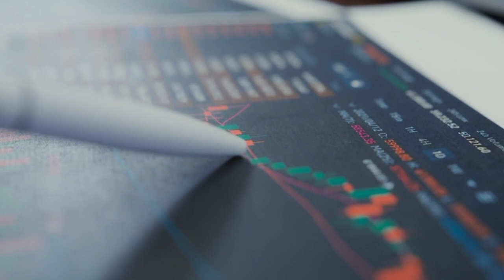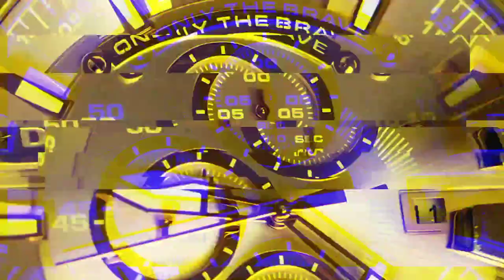Facts About India Vs Chaina In Hindi | voicefacts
india, voicefacts, Facts About India,

India Vs Chaina Facts | voicefacts

india, voicefacts, Facts About India Vs Chaina In Hindi,